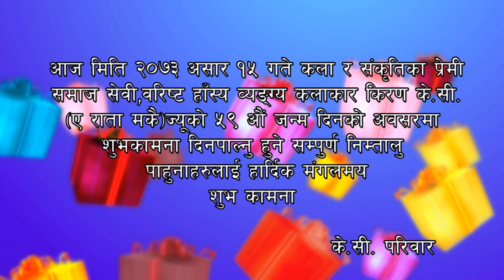BIRTHDAY KIRAN KC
Birthday Celebrating of Famous Comedian KIRAN KC A RATAMAKAI June 29 2016, किरण के.सी. ए राता मकै ज्यूकाे ५९ अाैं जन्माेत्सव